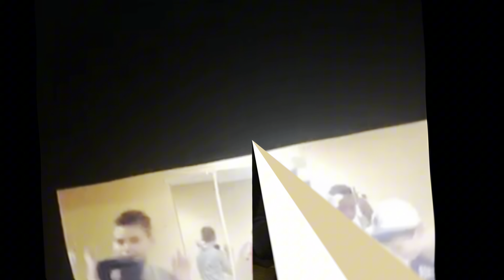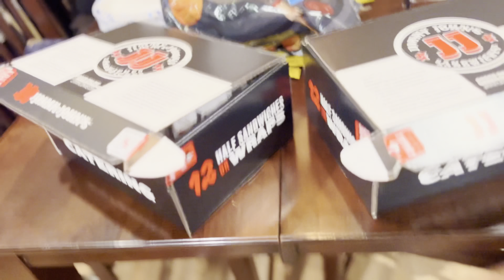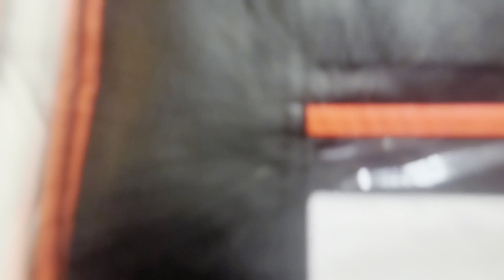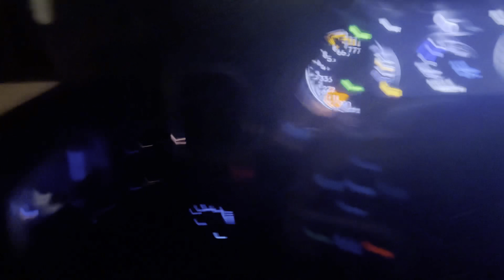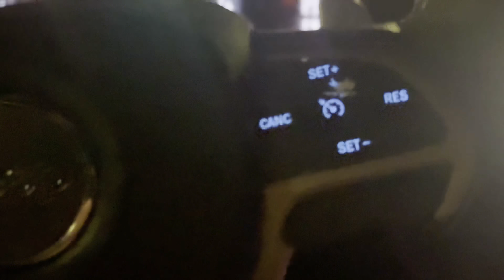The Dahl's wedding Vlog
I hope yall enjoyed this video. This video is a long one but im super excited for you all to see this one it took awhile but I promise you it won’t disappoint and lastly if you don’t mind if you can leave a like, comment, SUBSCRIBE and turn those post notifications on  it will be greatly appreciated it with that being said I’m not gonna say nothing more nothing less peace love and happiness yall !!￼

Here is the link to GasGodYami SoundCloud check my cousins out nothing but heat over there

And here is the link to kodathakidd music go turn them up